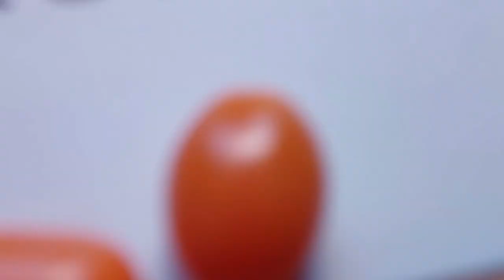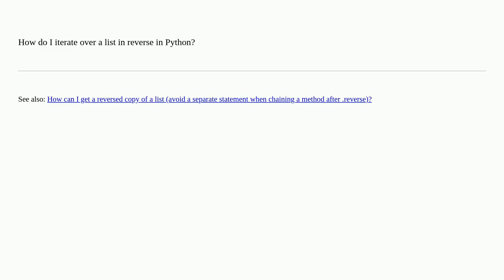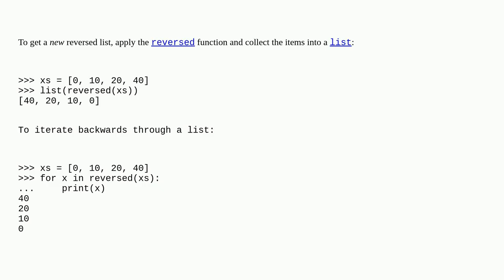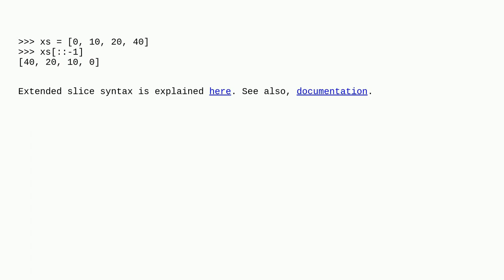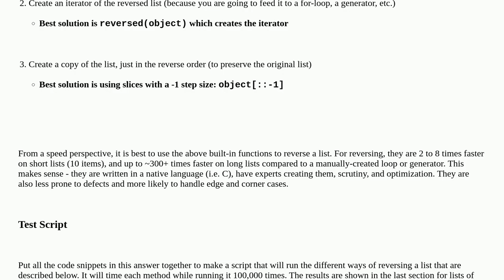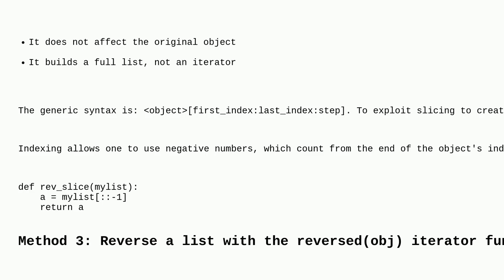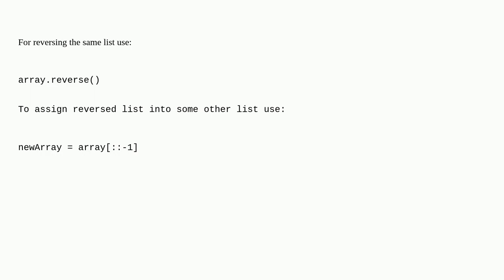How do I reverse a list or loop over it backwards?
A special thanks goes out to the community

  list python